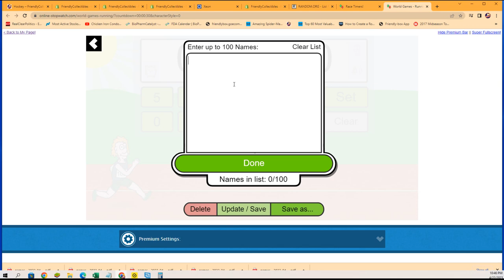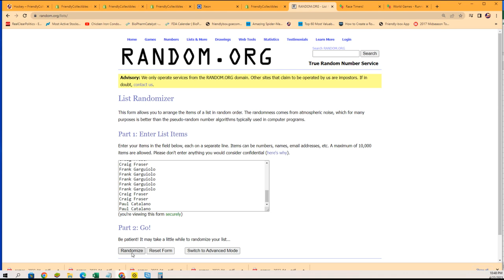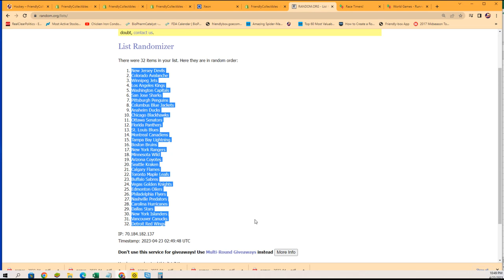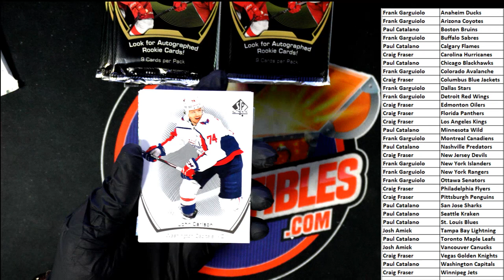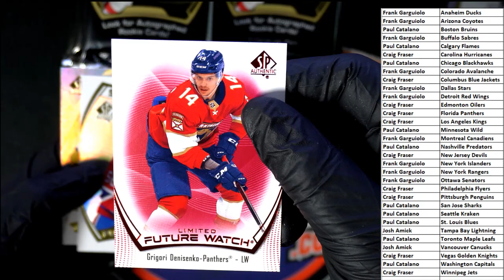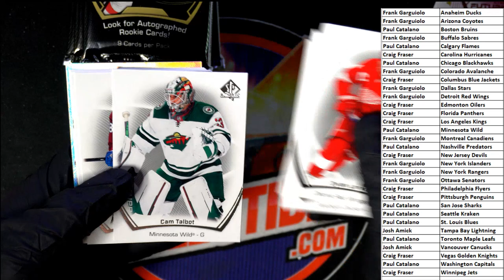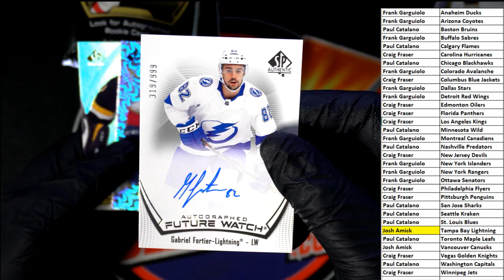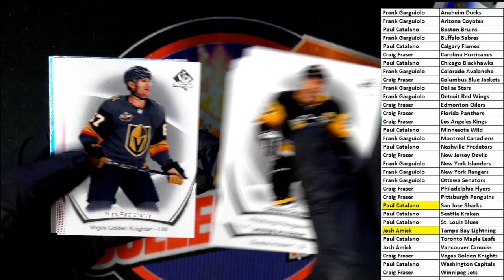BOX BREAK of 2021-22 Upper Deck SP Authentic Hockey ID SPAUTH102